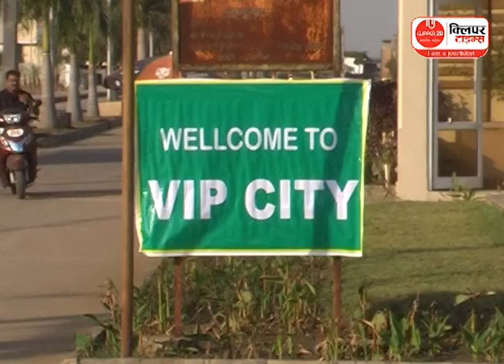व्हीआईपी सिटी में माय बिड माय फ़्लैट योजना की शुरुआत 4 फ़रवरी | CLIPPER28 | RAIPUR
व्हीआईपी सिटी में माय बिड माय फ़्लैट योजना की शुरुआत 4 फ़रवरी